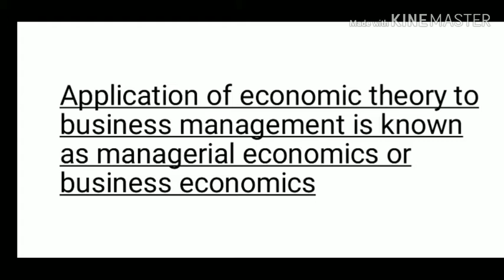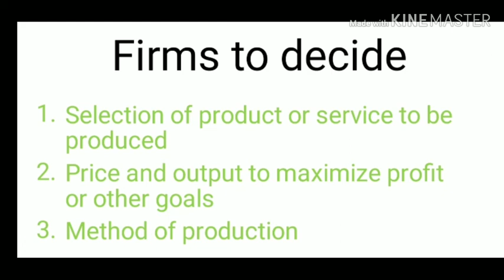BUSINESS ECONOMICS part1